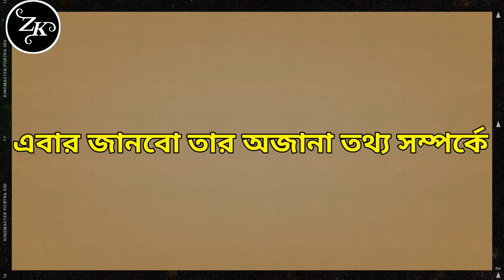Rahmat Mia Lifestyle | রহমত মিয়ার কত টাকার মালিক? রহমত মিয়ার জীবন কাহিনী | Zebon Kahini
In this video I have tried to tell you how much money does Rahmat Mia own? And I have tried to tell more that the life story of Rahmat Mia. I hope you enjoy watching this video.

Below are links to popular videos from this channel:-

Video information source:- Wikipedia
Picture collected:- Facebook

( Note - ALL THE IMAGES / PICTURES/ MUSIC SHOWN IN THE VIDEO BELONGS TO BE RESPECTED OWNERS AND NOT ME... I AM THE NOT THE OWNER OFF ANY PICTURES SHOWED IN THE VIDEO )